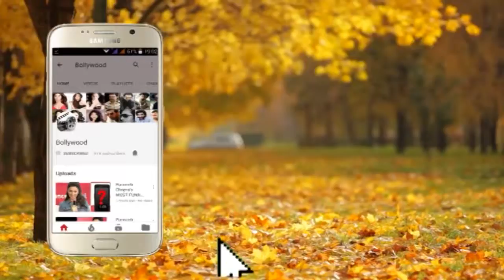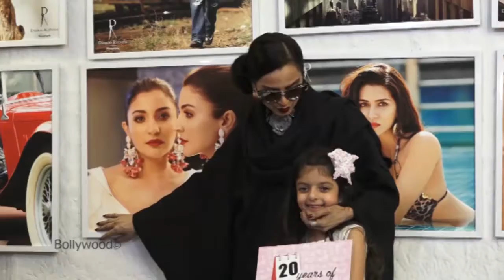Rekha INSULTS Amitabh Bachchan